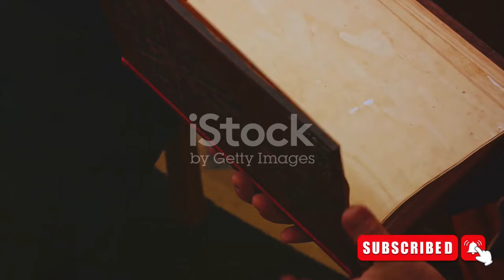Chastity belts: Myth or Reality?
🔐 Curious about the truth behind chastity belts? Join us in 'Chastity Belts: Myth or Reality?' for a light-hearted exploration of this intriguing historical enigma. We're diving into the myths, the legends, and separating fact from fiction. Grab your popcorn and let's unravel the mysteries together! 🔍✨